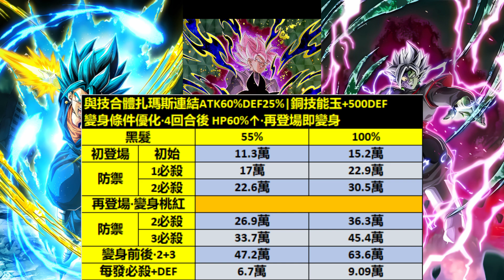[七龍珠爆裂激戰 ドッカンバトル]#2461 桃紅喲 你可是最後的希望了啊！！！！國際版又双叒叕一次出包了！！！